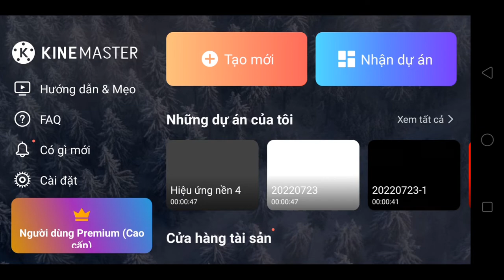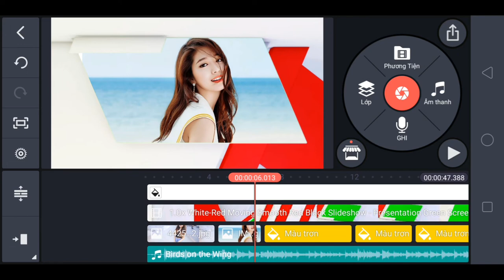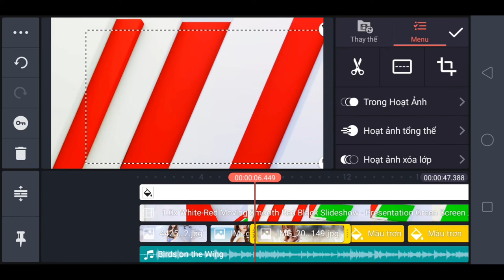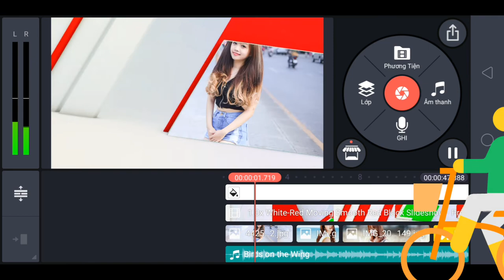Hiệu ứng nền 4 Kinemaster